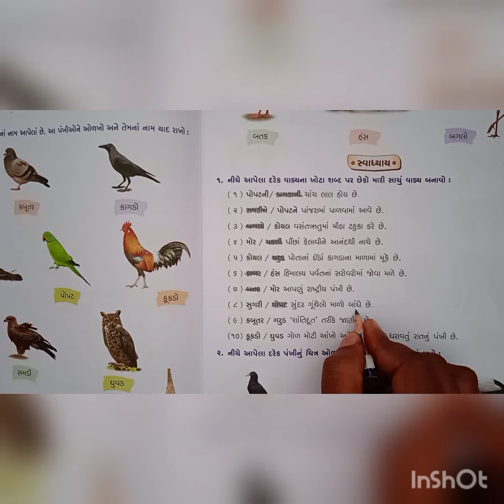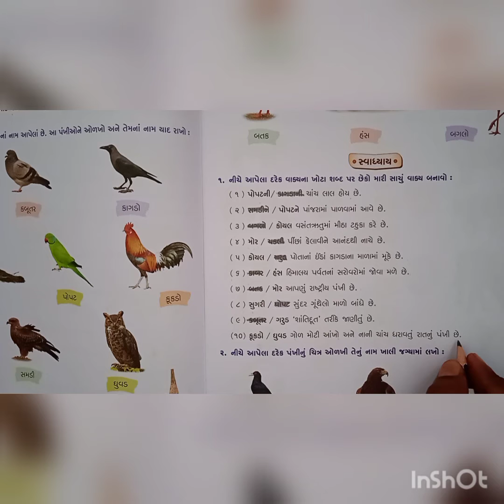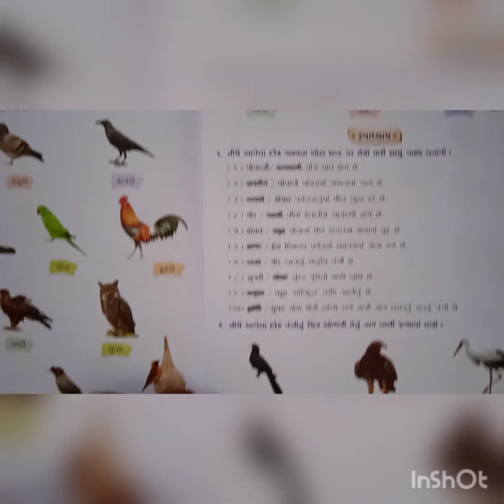ધોરણ 1 વિષય સામાન્ય જ્ઞાન પાઠ 10 પંખીઓ.